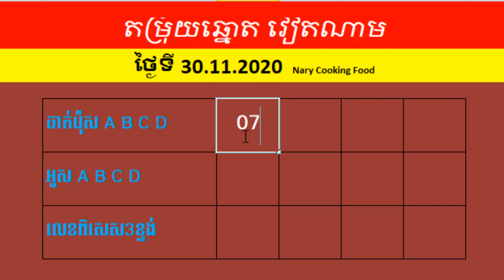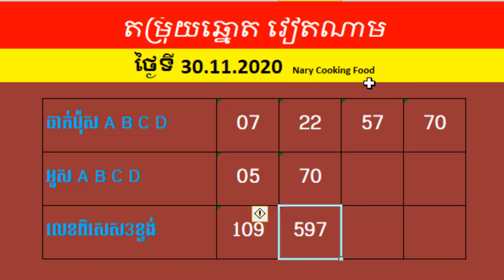How to get good number today 30/11/2020